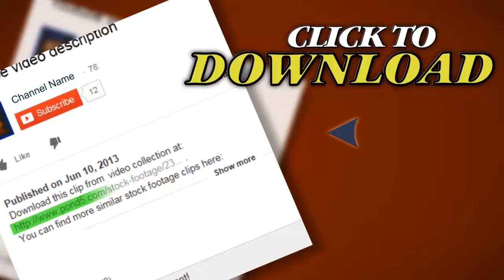Marijuana Growing In A Field (Hd) C. Stock Footage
Thank you for visiting our page Marijuana Growing In A Field (Hd) C. Stock Footage"